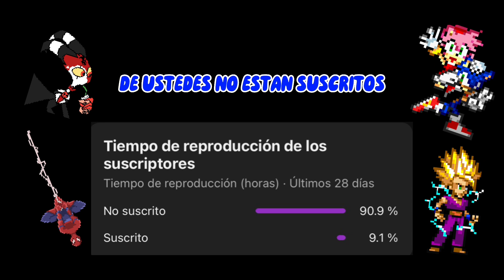EL MENSAJE // ANIMACIÓN DE SONIC // FANDUB SPANISH //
AUTOR :3 @PixelrushTheFunnyPixelMan